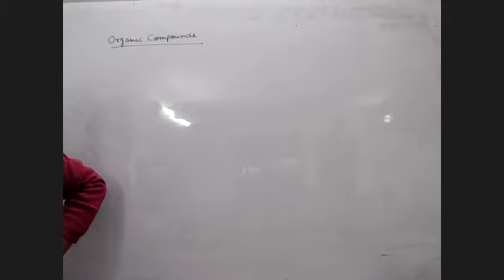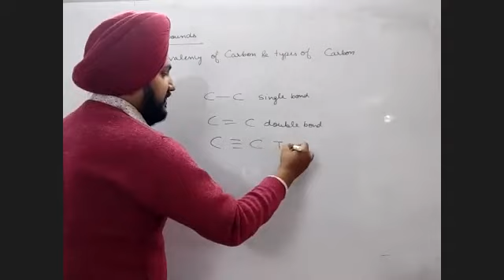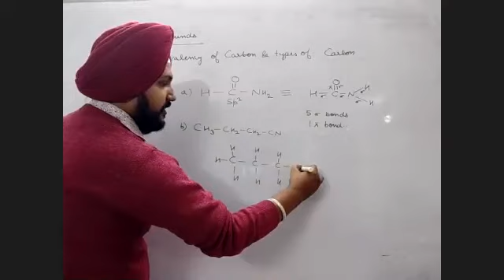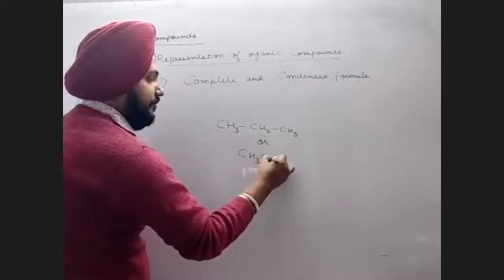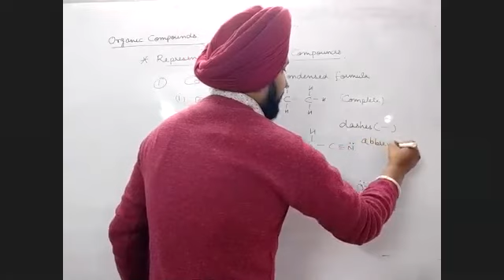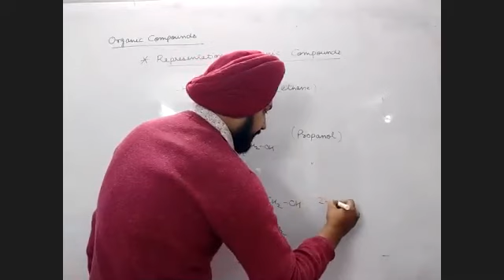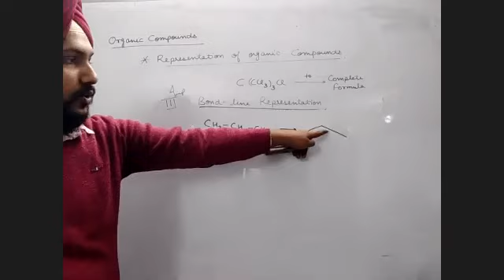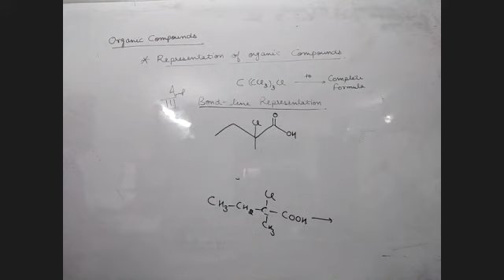Class 11 Some Basic Concepts of Organic Chemistry -2